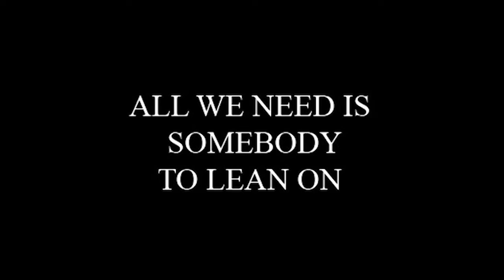Xidian New Campus [美丽的GT] New Year's day 2k16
Guantanamo Studio
The Guantanamoer

Justin Bieber - Sorry (Latino Remix)
Major Lazer - Lean On
Magic System - Zouglou Dance